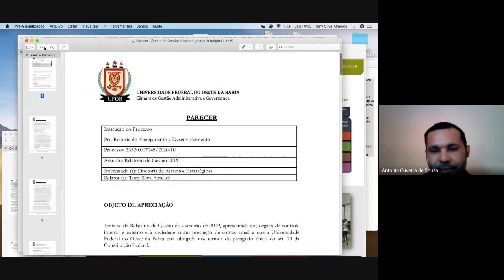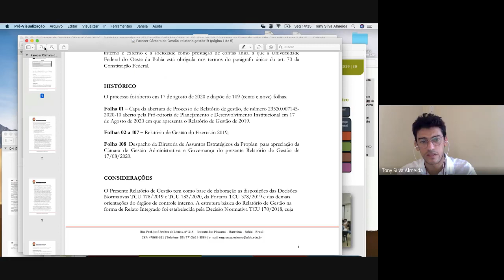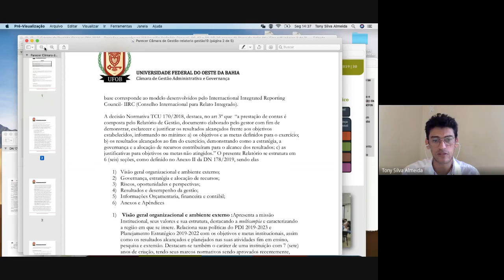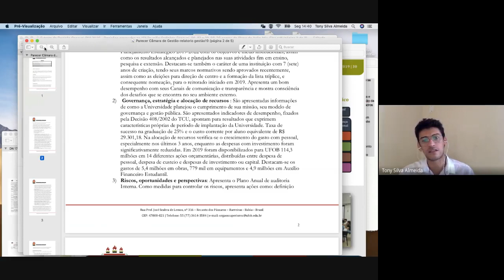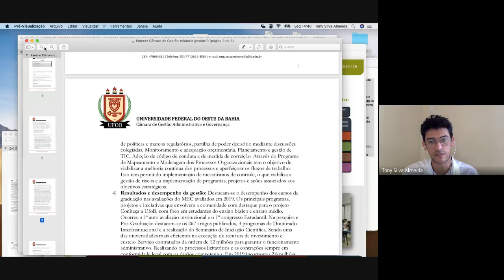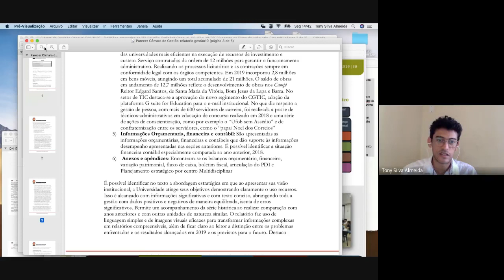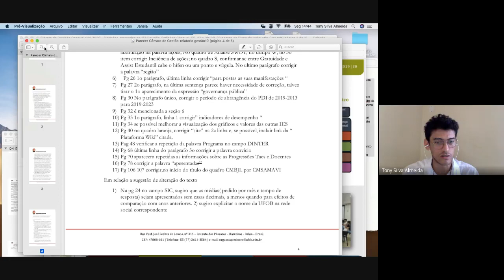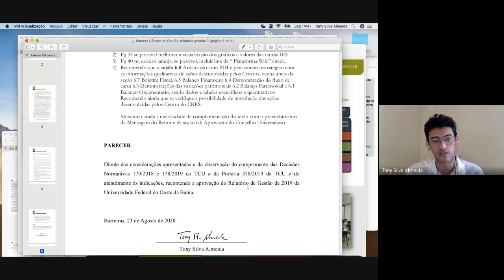3ª Reunião Ordinária da Câmara de Gestão Administrativa e Governança - 24/08/2020.